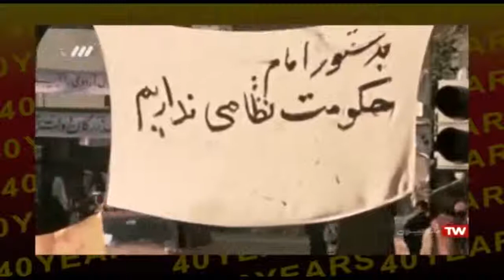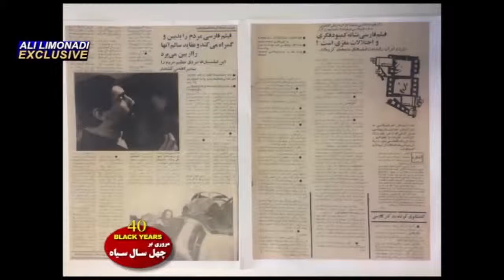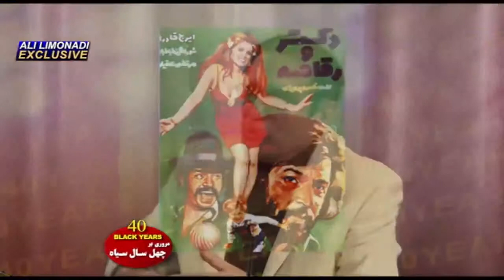Esfandiar Monfaredzadeh-Ali Limonadi-IRTVکوچ ایرانیان 171- اسفندیار منفردزاده- علی لیمونادی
کوچ ایرانیان 171- گفتگو با آقای اسفندیار منفردزاده در ارتباط با سالهای قبل از انقلاب